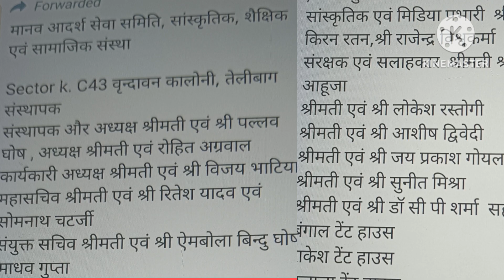विश्व के समग्र जन के प्रणेता भारत के महान आध्यात्मिक संत विवेकानंद जयंती पर सेमीनार!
लखनऊ मैं दिनांक ११जनवरी यानी विवेकानंद जयंती की पूर्व संध्या पर युवाओं के लिए startup पर उपयोगी सैमीनार!